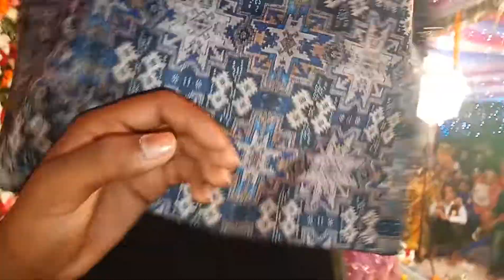Mix song Dance perform by mithila